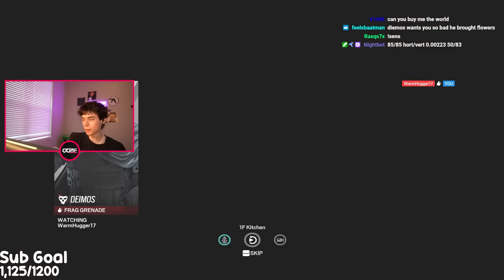What a 3.0 K/D Looks Like in Deadly Omen